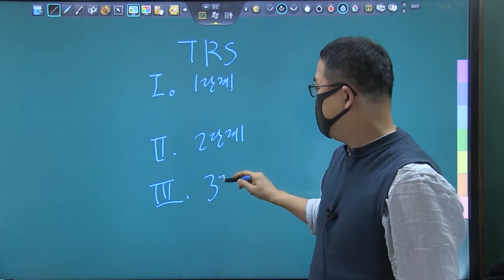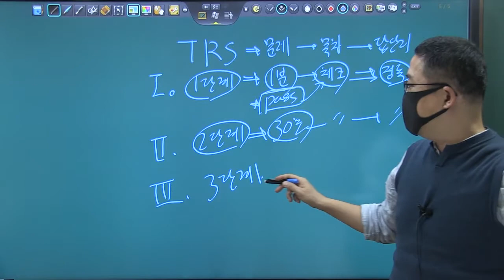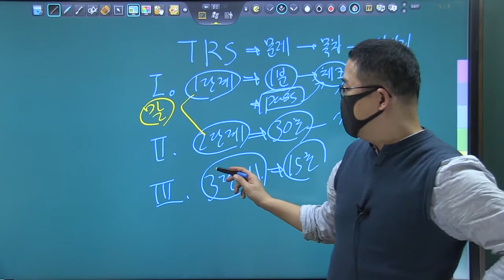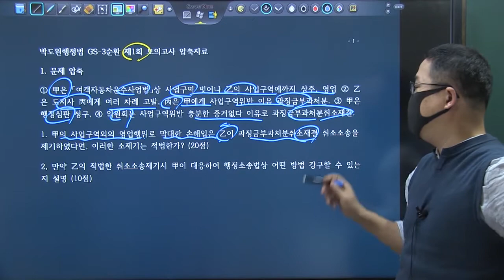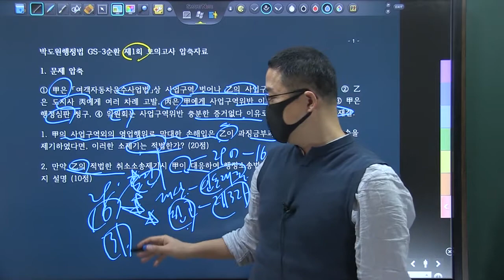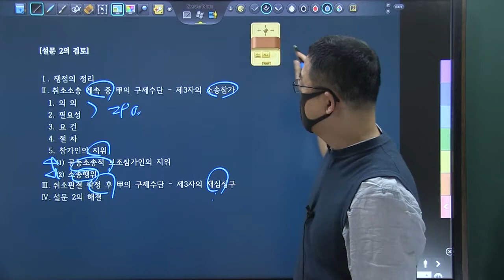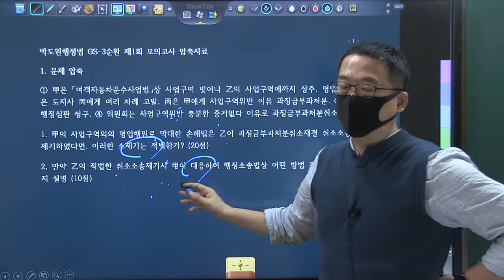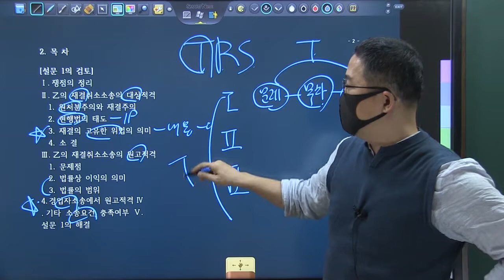TRS학습법 행정법 사례풀이_행시3순환 1강